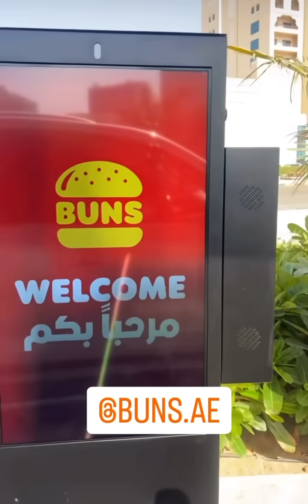سنابات بوشنب | مقلب الحساب في بن عمي 🤣🔥